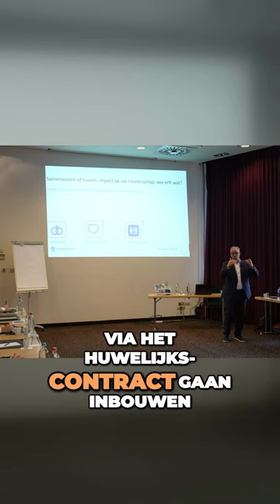📜 Erfrecht ontrafeld: Wie erft wat?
Wat gebeurt er met uw erfenis als u getrouwd bent en kinderen hebt? Jo Viaene, Co-Founder van Successiehuis.be geeft heldere inzichten! Wie erft wanneer? Ontdek het nu! 💼

Wilt u weten hoe u uw erfgenamen financieel zeker kunt stellen? Schrijf u dan in voor ons gratis webinar over successieplanning!